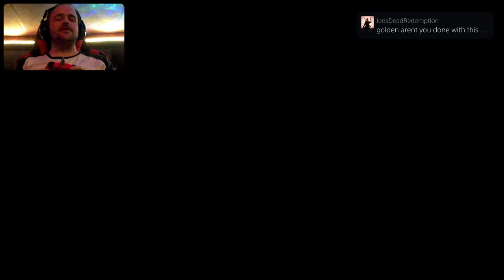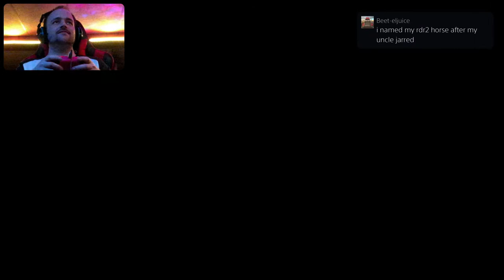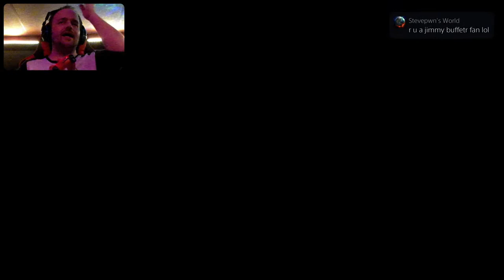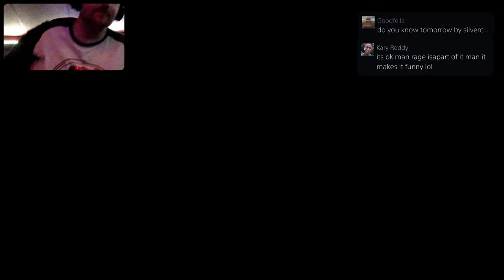Red Dead Redemption 2 Campaign 💯 Percent Completion PS5 Live Stream 9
Please Subscribe to my channel and click the like button and turn on post notifications and leave a comment saying you Subscribed to my channel and Thanks for all the continued support it means alot and dont forget to Follow me on and all social media channels @GoldenGod87